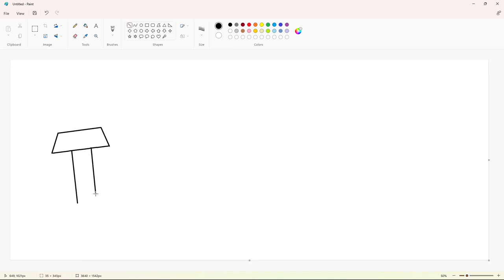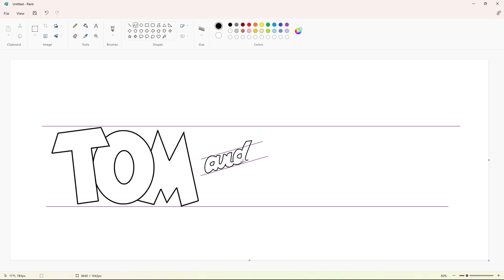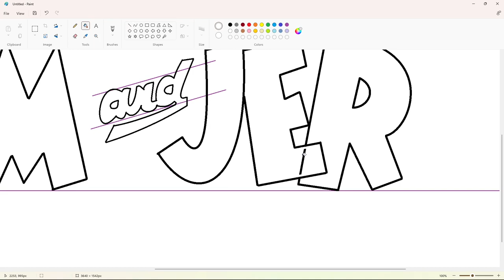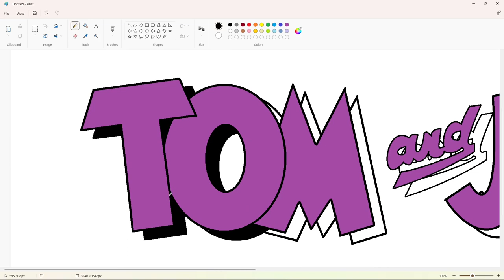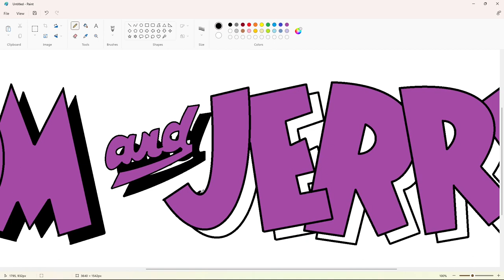How to draw the Tom and Jerry logo using MS Paint | How to draw on your computer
In this video, I will show you how to draw the Tom and Jerry logo on your computer using Microsoft Paint. Have Fun!